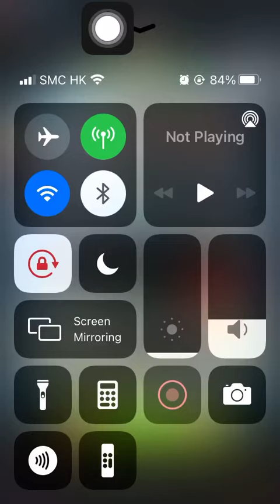Special Mission 3 20210807 Aggretsuko: Short timer Strikes Back! 烈子 Puzzle Gameplay